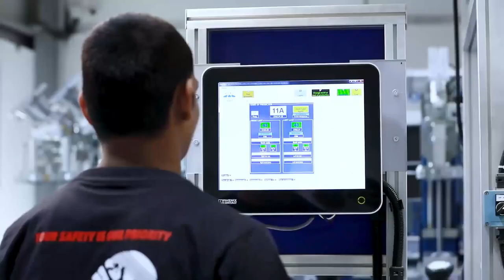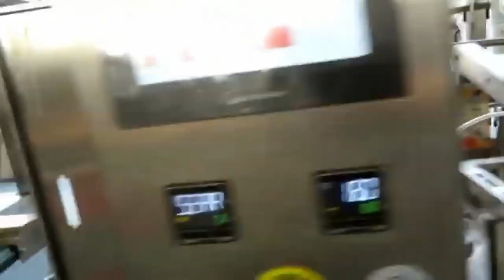Crazy Machining Works In factory Production Line With Skilled Workers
This video shows the Incredible Machining Process. Amazing Machining Process And Skilled Workers Working On Another Level You Need To See These Machines. Amazing Modern  Technology. These modern machines are insane and the workers are very skillful doing the job. Spring Tech HD Brings you these modern production processes and modern machines to know about them. Amazing machines.

Tire and Wheel Assembly System